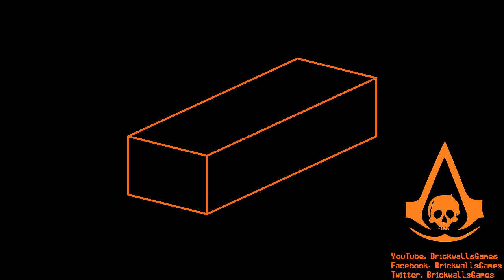UNCHARTED: EDWARD'S FORTUNE - Assassin's Creed IV: Black Flag - Part 11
Should I edit things out like sailing and such? PLEASE.